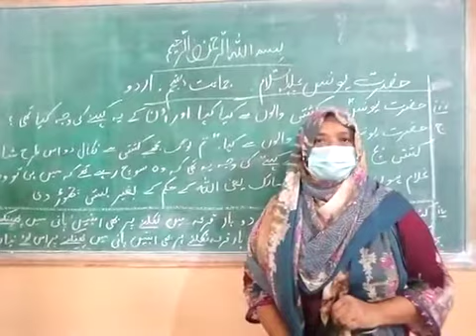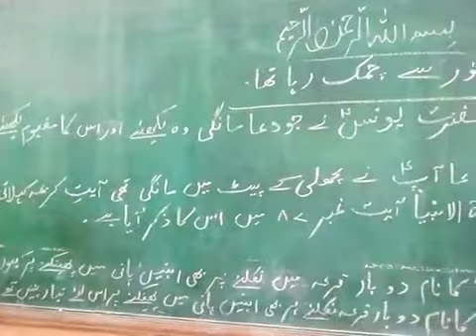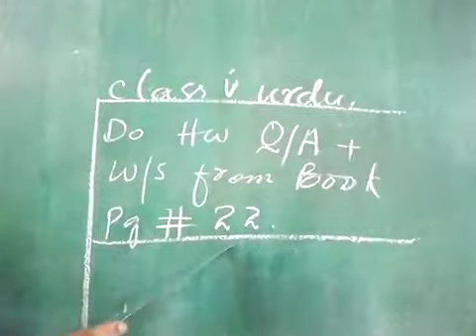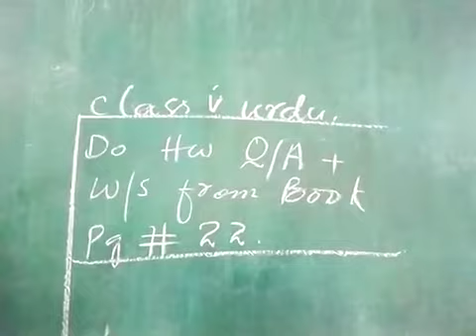4th Aug 2021 Class 5 Urdu